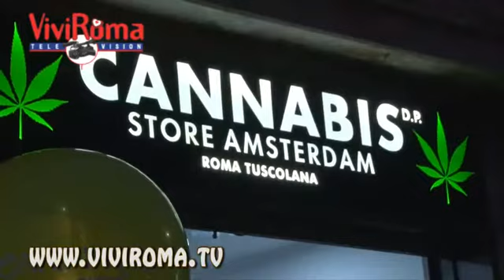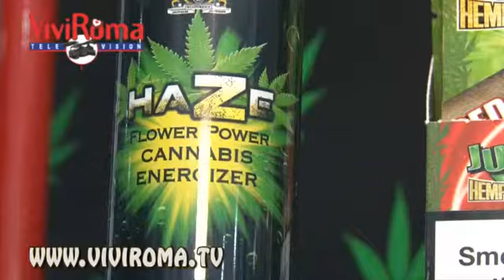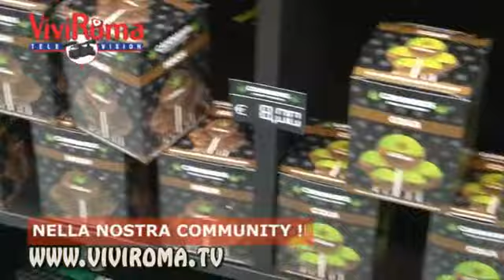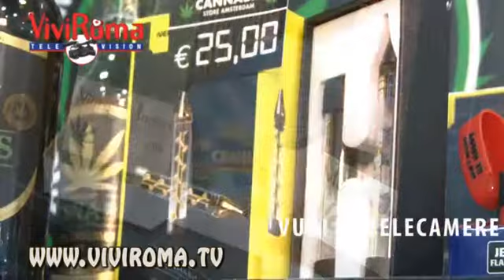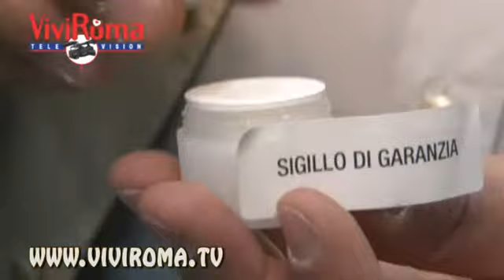Cannabis Store Amsterdam (Roma tuscolana): Servizio stupefacente!!!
Abbiamo presenziato all’inaugurazione del Cannabis Store Amsterdan nella nuova sede in via Tuscolana dove vengono venduti prodotti alla cannabis 100% legali. Nello store oltre alle infiorescenze tanto amate dal mitico Bob Marley troverete di tutto: dalla biscotteria, caramelle, cioccolate, bevande (birre, vini, the , energy drink …) ovviamente tutte con contenuto legale di cannabis! Inoltre ricca sezione dedicata all’abbigliamento con t-shirt, felpe, borse, zaini, cappelletti rigorosamente griffati con la nota foglia della marijuana.